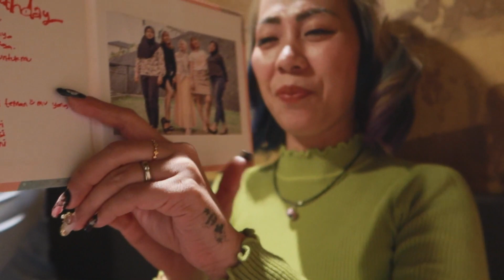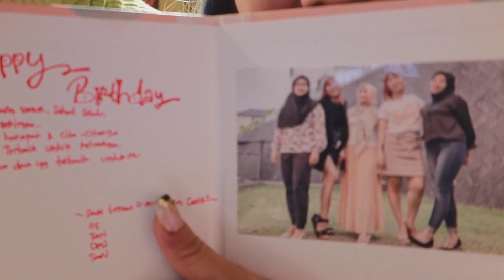ULTAH DESEMBER,PARTY FEBRUARY